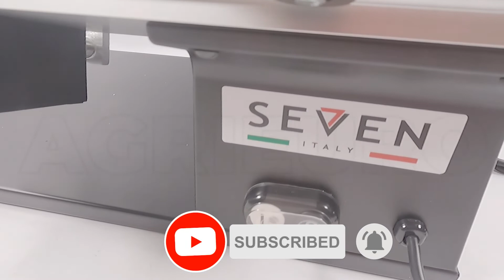Presentación Cortadora de fiambre Seven Italy PS 250 PRO BLACK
La cortadora de fiambre Seven Italy PS 250 PRO BLACK es una máquina para uso doméstico pero incluso para los usuarios más exigentes.

Gracias al protector de cuchilla en aluminio amovible con tornillo trasero, limpiar esta máquina resulta ser realmente sencillo y eficaz.

El color de la máquina es un negro mate muy especial, único en el mercado.

Diseñada siguiendo las normas de seguridad vigentes, esta cortadora de fiambre tiene las siguientes características: la cuchilla es de acero estándar, con un diámetro de 250 mm, el motor es de 180 W y 0,24 HP.

La bandeja y el mamparo de ajuste de corte también son de aluminio con oxidación anódica pulida, esto garantiza la máxima seguridad en contacto con los alimentos.

La hoja de 250 mm tiene unas ranuras especiales en el dorso que la hacen antiadherente evitando el efecto succión y facilitando el desprendimiento de las lonchas.

La cortadora de fiambre Seven Italy PS 250 PRO BLACK tiene un diseño moderno y funcional que permite colocar la bandeja de embutidos directamente debajo de la cuchilla, optimizando el tiempo de emplatado y preparación.

Base en aluminio lacado con pinturas alimentarias. La regulación del espesor de corte entre 0 y 16 mm se realiza con una perilla de fácil agarre.

El producto está completamente hecho en Italia, garantía de calidad.